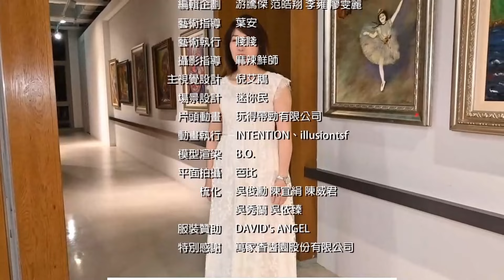中國全面割韭菜根引民怨 竟向民眾索“房屋保險養老金”/中國降息鼓勵買房促內需 桑普質疑只增儲蓄率/中國網格化控制思想言論 連網格員薪水也欠|廖筱君 REAL TALK真實對話_20240911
來賓：時事評論員 桑普